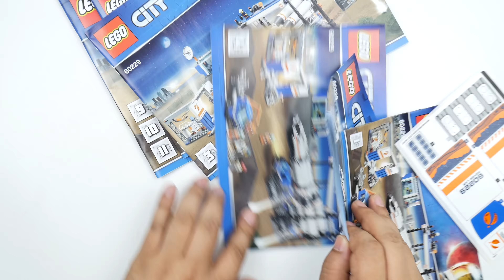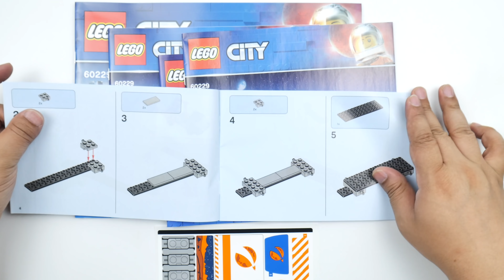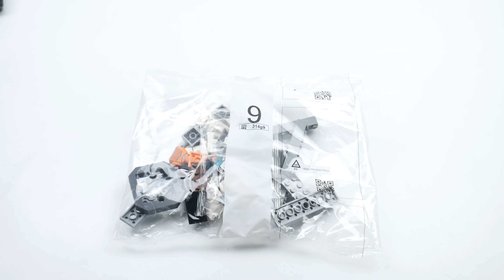Lego CITY 60229 Rocket Assembly & Transport Lego Speed build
- this videos  is lego speed build or lego Unboxing
sub&Like thankyou Thankyou So much!!

Product infomation:

1. Category : Lego CITY 60229
2. Name  : Rocket Assembly & Transport
3. Price : $149.99
4. build level : Normal
5. build Time : 3h 30m
6. Pieces : 1055

On my channel is all most popular lego series such as  City, Ninjago, Creator and other awesome lego sets!

Thankyou!

Lego Homepage shop Features :

Give young space adventurers a treat with a NASA-inspired rocket launch set, which is great for independent play. This incredible LEGO® City 60229 Rocket Assembly & Transport kids’ toy features a large multi-stage rocket with opening 2-minifigure cockpit and rover payload module, launch control room with rotating satellite dish and a rocket assembly crane with winch. There's a rover lab with rotating arm tool, opening doors and raising platform, plus a large crawler with track wheels and a tilting launch pad, truck with articulated, new-for-June-2019 grappling arm and flatbed, and a rover with extending arm and drill. This cool construction toy also includes a ground build with 2 new-for-June-2019 geodes and a light pole, 7 minifigures and a robot figure.

Includes 7 LEGO® City minifigures: 2 astronauts, 2 ground crew technicians, a Launch Director, scientist and a lab mechanic, plus a robot figure.
This building set for kids features a large multi-stage rocket with opening 2-minifigure cockpit module and rover payload module, large rocket transport crawler with opening cab, tracks, tilting rocket cradle support and launchpad, rover transport truck with new-for-June-2019 articulated grappling arm and flatbed, and a rover with extending arm and drill bit.
This independent play space set also includes a rocket assembly frame building with crane, rover lab with opening door, raising platform and rotating arm tool, toy launch control room with rotating satellite dish, computer and rotating screen, plus a ground build with geodes, rock and a light pole.
Accessory elements include 2 new-for-June-2019 geodes, a shovel, lab tools, laptop, walkie-talkie and a mug.
The mobile launchpad and rocket cradle on the crawler can be tilted into position to launch the rocket.
This cool construction toy makes a great gift for kids.
Rocket laying down measures over 3” (8cm) high, 16” (43cm) long and 5” (13cm) wide.
Transport crawler measures over 4” (12cm) high, 11” (29cm) long and 5” (15cm) wide.
Truck measures over 3” (8cm) high, 6” (17cm) long and 2” (6cm) wide.
Rover measures over 1” (3cm) high, 1” (5cm) long and 1” (3cm) wide.
Assembly frame building measures over 8” (21cm) high, 11” (28cm) wide and 4” (12cm) deep.
Rover lab measures over 4” (12cm) high, 7” (18cm) wide and 7” (19cm) deep.
Launch control tower room measures over 4” (12cm) high, 5” (15cm) wide and 2” (6cm) deep.